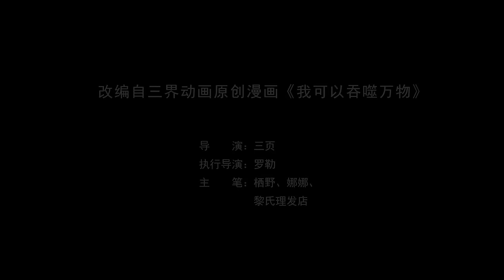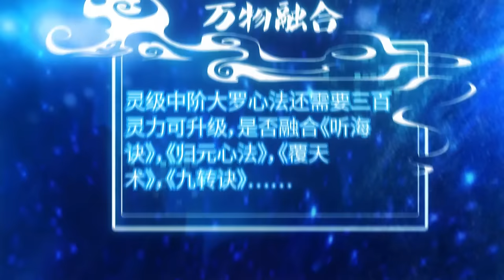【Multi Sub】《盖世扫地僧：我可以无限融合》第1~19集 | 天青宗杂役弟子安景，机缘之下获得融合系统，于是以杂役弟子的身份慢慢发育，踏上漫漫仙道之路！热血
00:00 第1集 一叶镇魔
06:11 第2集 你竟然是个杂役
12:15 第3集 偷盗藏经阁
18:33 第4集 剑光冲天
24:06 第5集 击败白介
29:35 第6集 湖边谈心
35:03 第7集 误入禁地
40:38 第8集 融合！仙级心法！
45:52 第9集 贼喊捉贼
51:01 第10集 宗门遇袭
56:13 第11集 一指击敌
01:01:33 第12集 击敌
01:06:56 第13集 西域大比
01:12:14 第14集 测试灵根
01:17:21 第15集 身份暴露？
01:22:27 第16集 魔门送棺
01:27:48 第17集 会读心术的鸟
01:32:26 第18集 试探二十七
01:37:05 第19集 丛林试炼